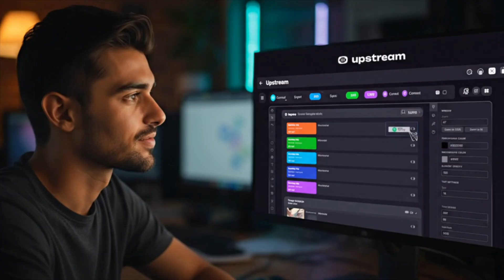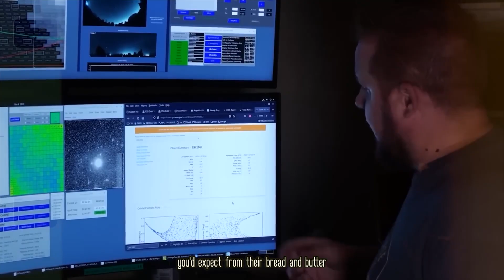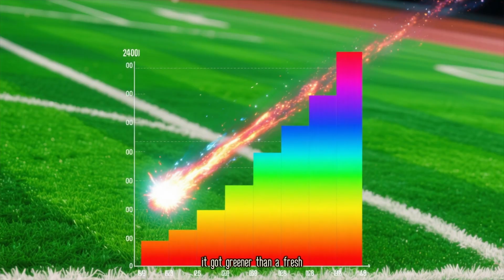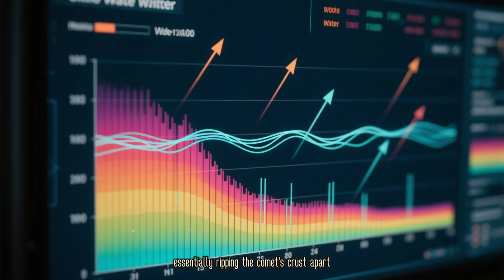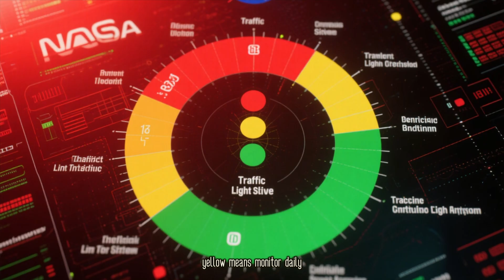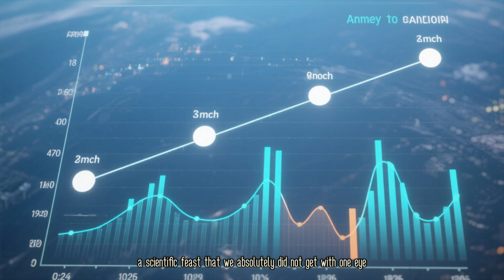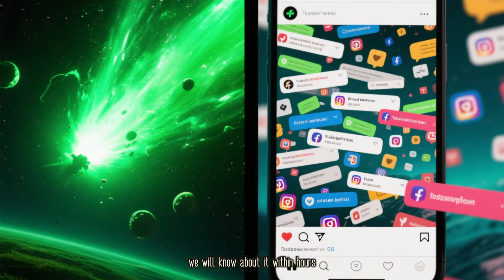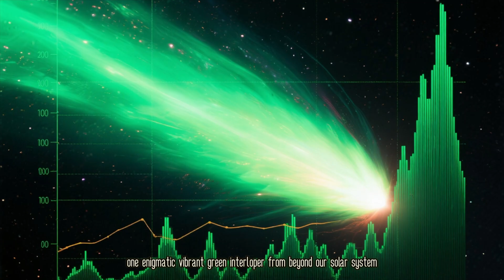NASA Scientists ON HIGH ALERT Over Mysterious 3I/ATLAS Object Suddenly Darkening?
Join us as we delve into the mysterious 3I/ATLAS object that has left NASA scientists on high alert. This enigmatic entity has suddenly begun to darken, sparking widespread curiosity and concern among the scientific community. What could be the cause of this sudden change, and what implications might it have for our understanding of the universe? In this video, we'll explore the latest developments and theories surrounding the 3I/ATLAS object, and examine the potential consequences of this phenomenon. From asteroid collisions to cosmic interventions, we'll leave no stone unturned in our quest for answers.